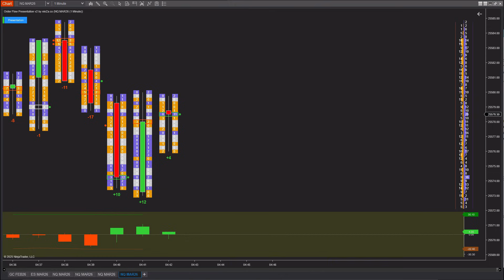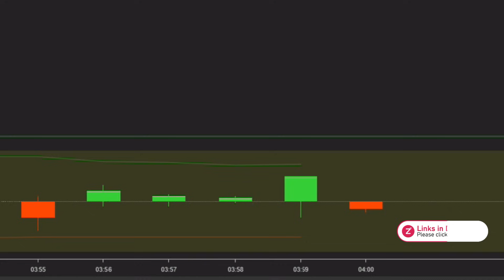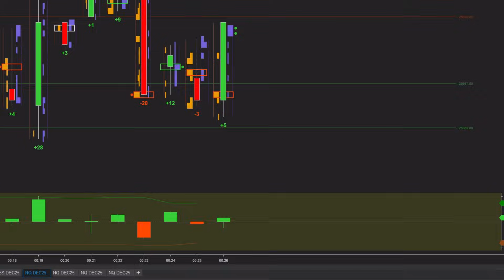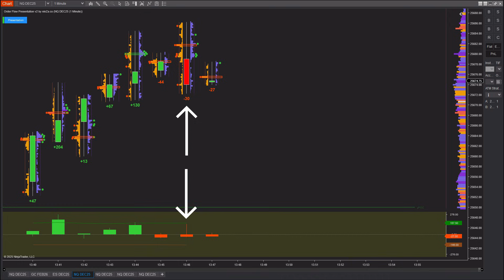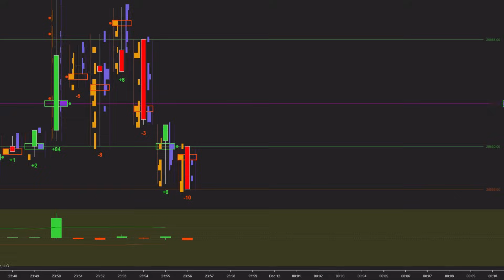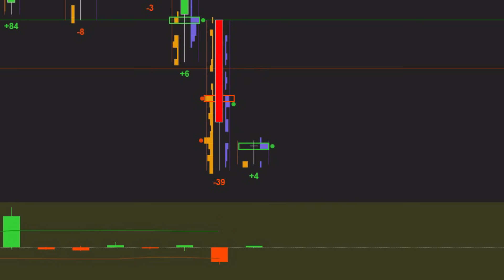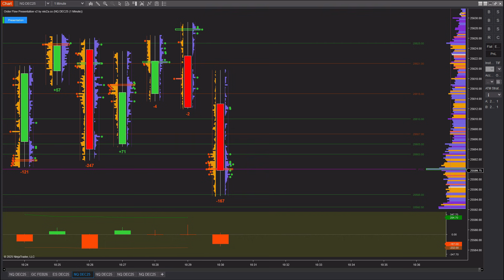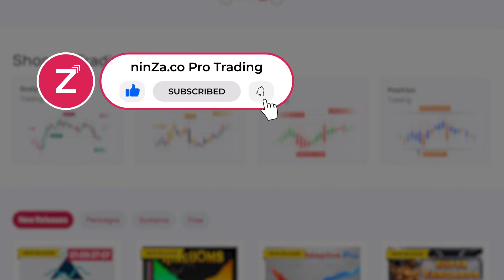Following the Winning side using In-Candle Order Flow (NinjaTrader 8)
📌 Dive into ninZa.co on Discord!